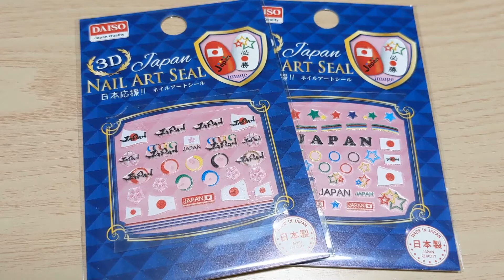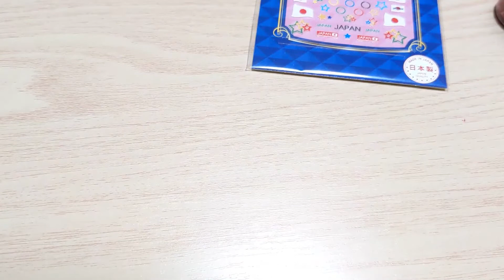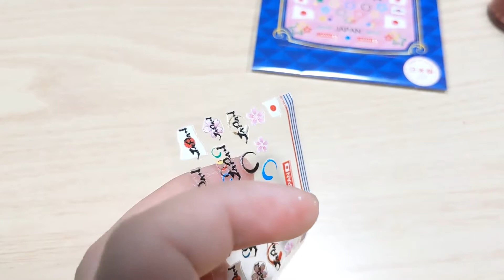【セルフネイル】ネイルシールで応援ネイル！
オリンピック2020東京大会

新型コロナウイルスで開催を延期するか

中止するかの話題出賛否両論あると思いますが

まずは形からということで

オリンピックカラー、日本カラー

のネイルシールダイソー購入してきました。

この状況が少しでも早く終息し

日常が戻ることを期待したいです。

皆さんもう少し頑張りましょ！

頑張れ日本！頑張れ世界！

・メルカリ…もしかしたらDIYのものがあるかも。